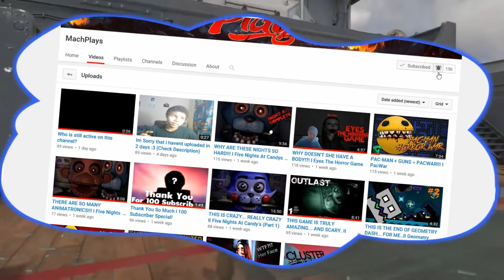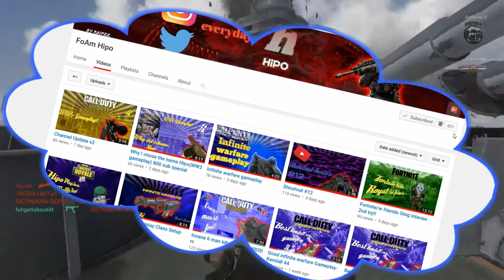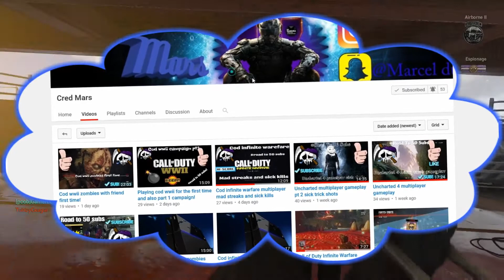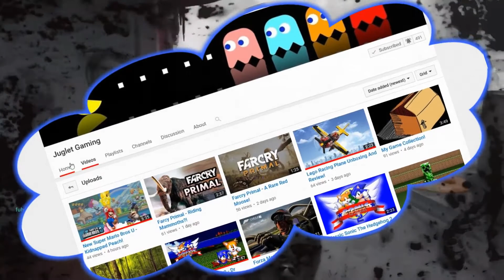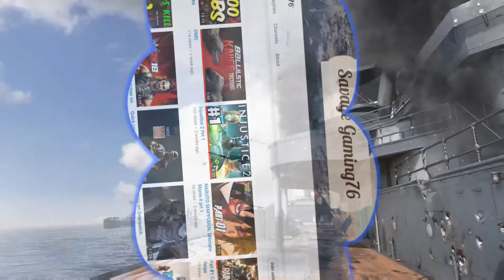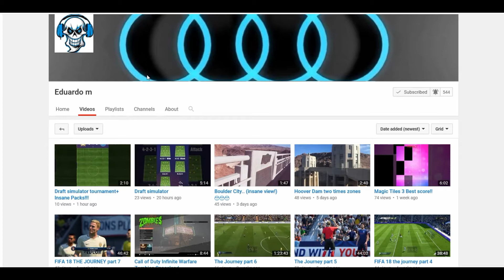Mega Shout out Sunday (Gain tons of views and subscribers to grow on your channel)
Here it is members sorry for the late notice but its finally a mega shout out Sunday! With your host me lol here we have alot of winners! Not 2, not 4, but six people as we call it 6 members! Today's video will be special and would be awesome! If you like this video and want more mega shout out be sure to smash that like goal! Lets hit 25 likes and I know we can do it! Be sure you have done all of the rules on how to win the super shout out series and follow us down on twitter for more updates! At last lets see if we can get 3 new members today! Finally always live your dream members dont forget that!!

++My Winners++

MachPlays

FoAm Hipo

++FoAm Winner's++

Cred Mars

Juglet Gaming

++Wolfy's Gamers++

Savage Gaming76

Eduardo M

++Here are the Host++

Wolfy Gamer

FoAm Hippo

LRT Motivated Gaming

***How to enter follow the RULES***

Rule 2:Put bell on to all of the host and stay active
Rule 5:Be Patient (IS the key)

+++Extra ways of winning+++

Extra 2: Follow me down on Twitter (Social Media's)

**Previous Videos**

Geo Caching Series 11 (At the YE-OLD-ENGLISH first ever cache

kik- Thathotwheelskid

LRT Members Channel's

The Decent Gamer 177

LRT MMAGuy's